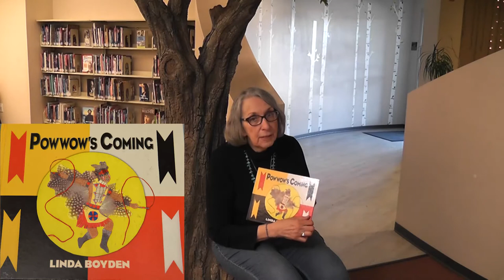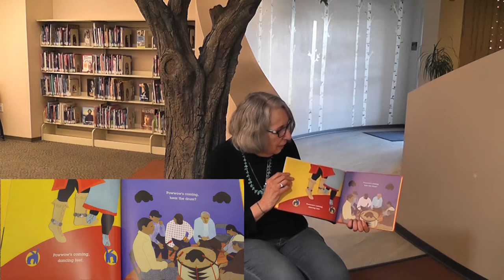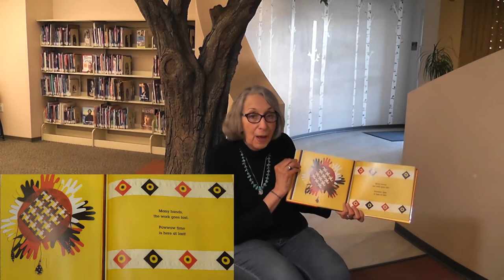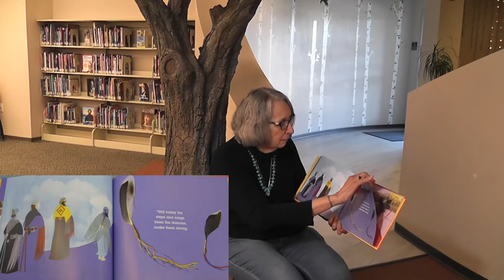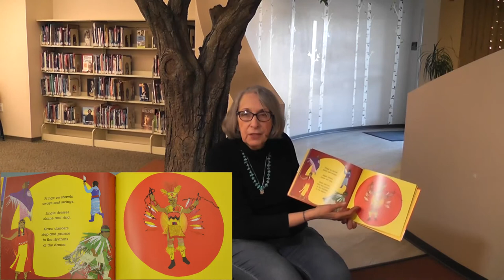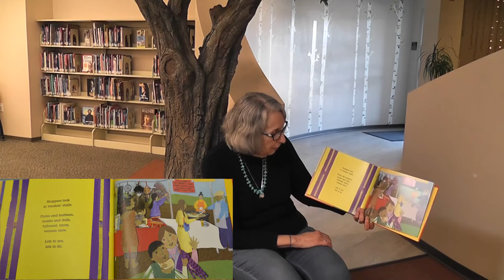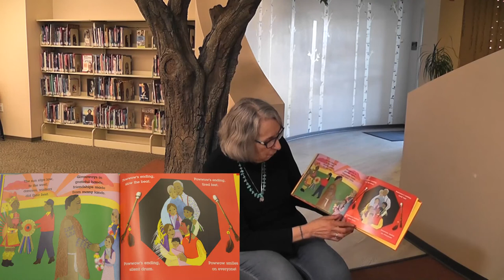"Powwow's Coming" - Virtual Storytime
On celebration of the local Native American Heritage, we have a special storytime featuring local author and illustrator Linda Boyden, reading one of her books titled "Powwow's Coming"
Presented by Shasta Public Libraries in Shasta County California.